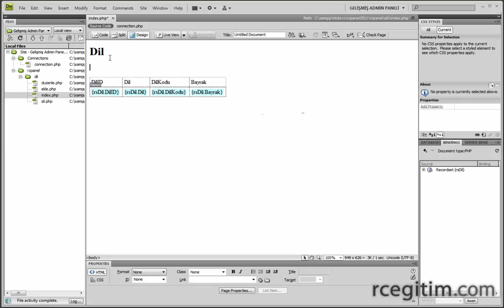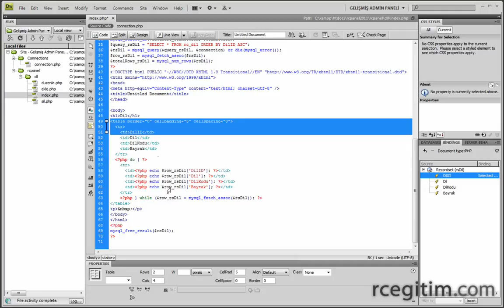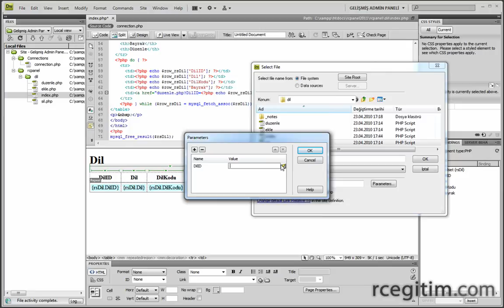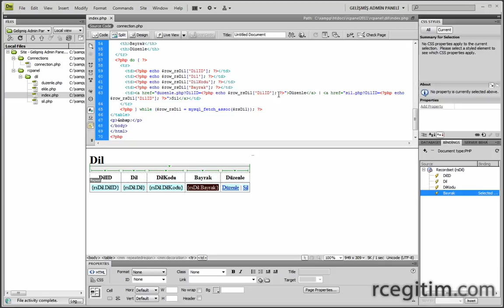09 Dil İndex Sayfasına Dinamik Tablo Eklenmesi ve Kod Açıklamaları